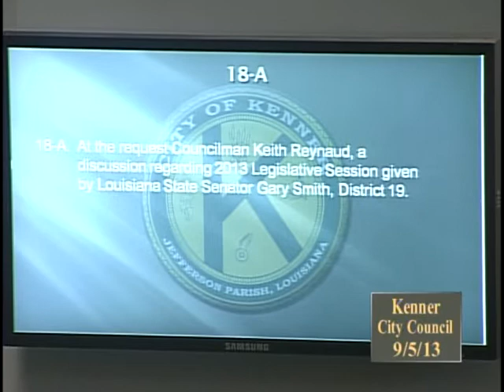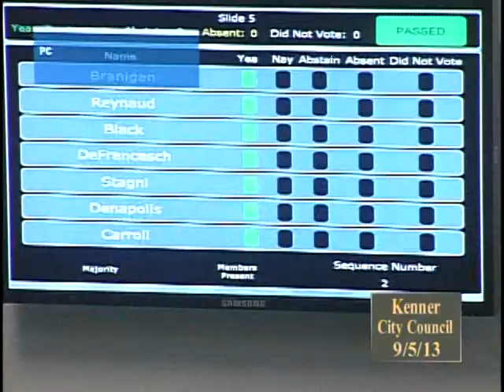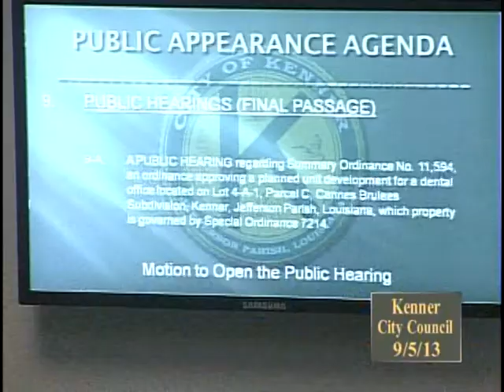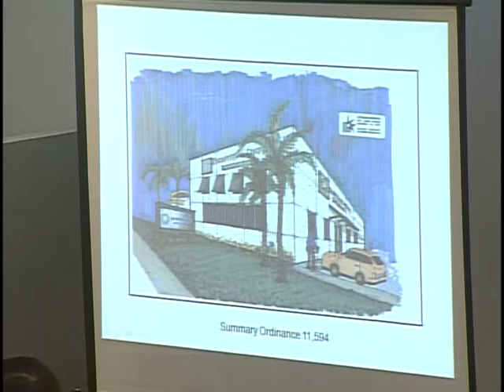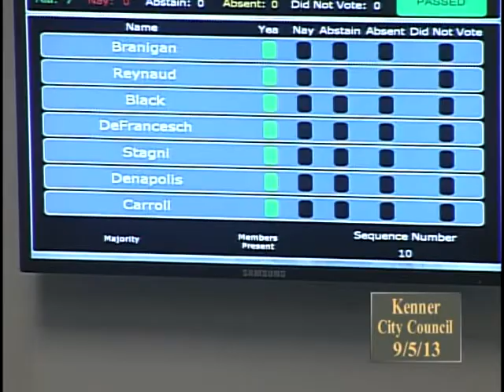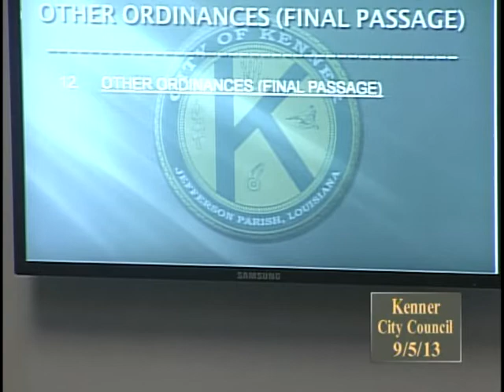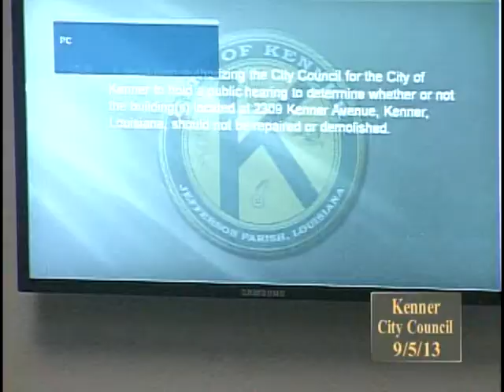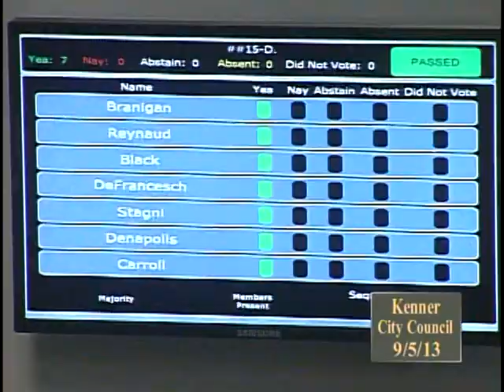9 5 13 Kenner Council Meeting